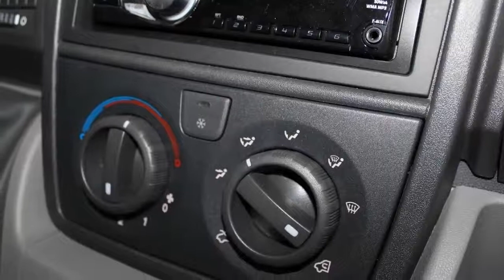Kampeerauto te koop: ADRIA SPORT - A660 DP - 6P MET GARAGE